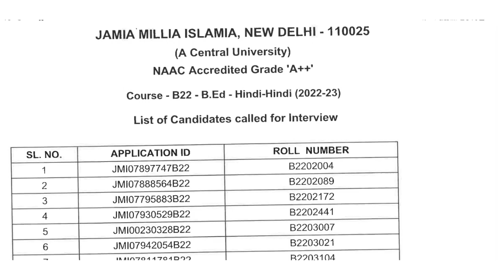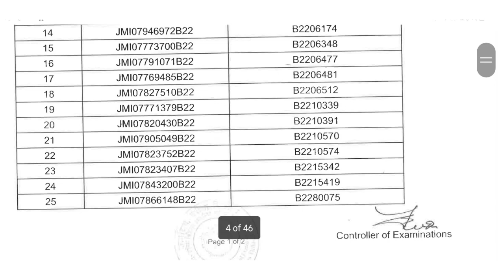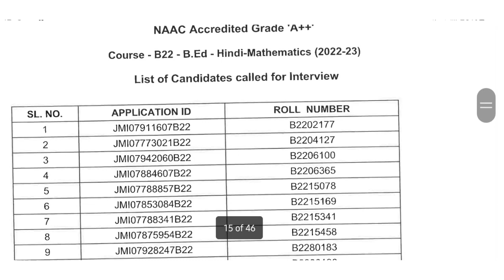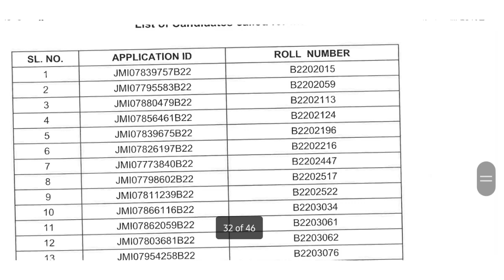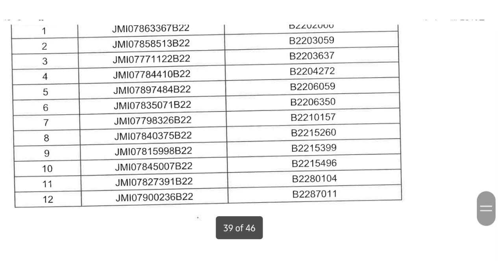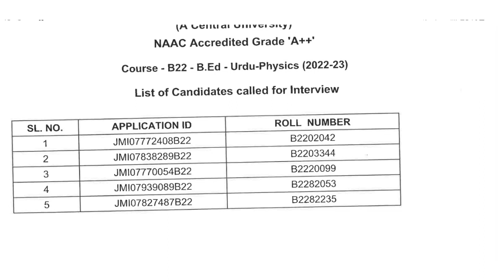JAMIA B.ED. INTERVIEWERS SHORTLISTED CANDIDATES LIST